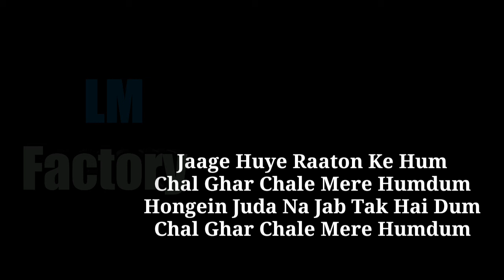Chal Ghar Chalen Song Lyrics | Ft_Arijit Singh | Lyrics Music Factory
Chal Ghar Chalen Lyrics from Malang is Latest Hindi song sung by Arijit Singh featuring Aditya Roy Kapur, Disha Patani. The music of new song is given by Mithoon while lyrics penned by Sayeed Quadri and video is directed by Mohit Suri.

Movie: Malang
Singer: Arijit Singh
Label: T-Series

Lyrics:

Pal Pal Mera Tere Hi Sang Bitana Hai
Apni Wafayon Se Tujhe Sajana Hai
Dil Chaahta Hai Tujhe Kitna Batana Hai
Haan Tere Saath Hi Mera Thikana Hai

Ab Thak Chuke Hai Ye Kadam
Chal Ghar Chalen Mere Humdum
Hongein Juda Na Jab Tak Hai Dum
Chal Ghar Chale Mere Humdum

Taan Umar Pyar Na Hoga Kam
Mere Rahon Tum Aur Tere Hum

Khushbuyon Se Teri Mehke Har Ek Kamra
Daron Diwaar Nahi Kaafi Hai Teri Panaah
Sang Tere Pyaar Ka Jahan Basana Hai

Jisme Rahein Tum Aur Hum
Chal Ghar Chalein Mere Humdum

Khidki Pe Tu Khada Dekhe
Haan Rasta Mera
Aakhon Har Din Milen
Yahi Ek Mazar Tera
Bas Ab Teri Baahon Mein
Jaanam So Jana Hai

Jaage Huye Raaton Ke Hum